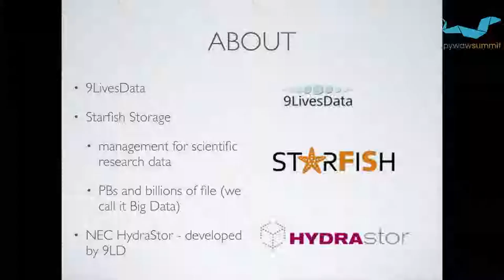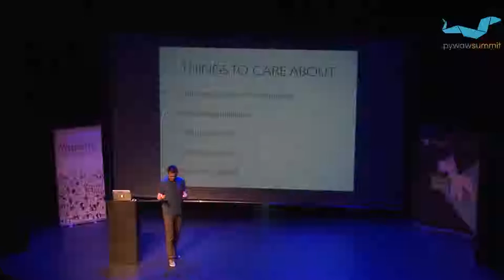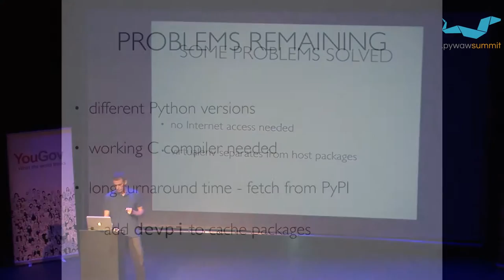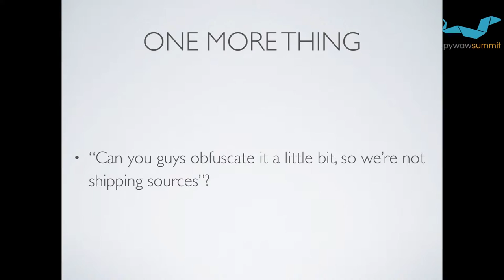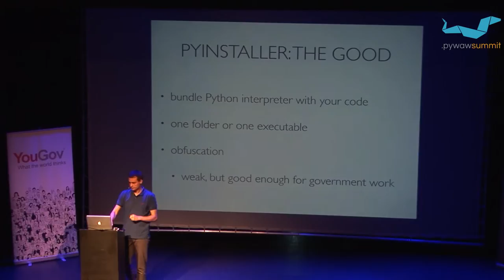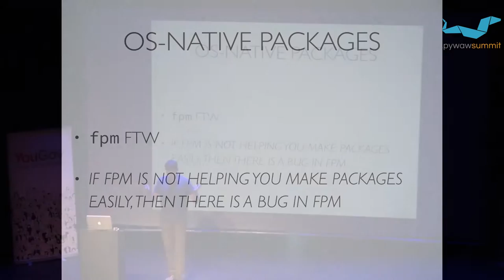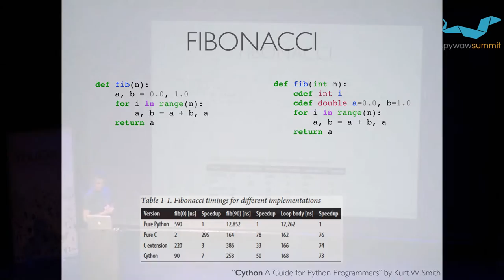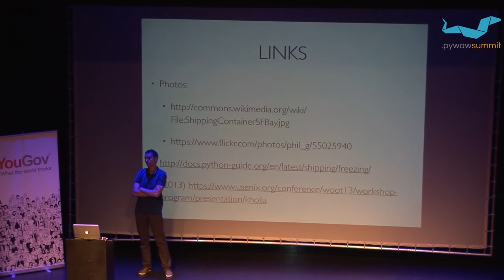Marcin Gozdalik: Shipping Python to customers - PyWaw Summit 2015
Talk: Shipping Python to customers

Shipping your Python-based product to your customers can be challenging, especially if you want the install process to be easy yet bullet-proof.I'd like to review tools and methods you can use to package and deploy Python code at customers' premises, taking into account that they run on outdated systems, have no or limited Internet connectivity and the project sponsor may want obfuscate the source-code.

Speaker: Marcin Gozdalik. Programmer, agile practitioner. Currently working on Python-based product to efficiently index collections of billions of files.